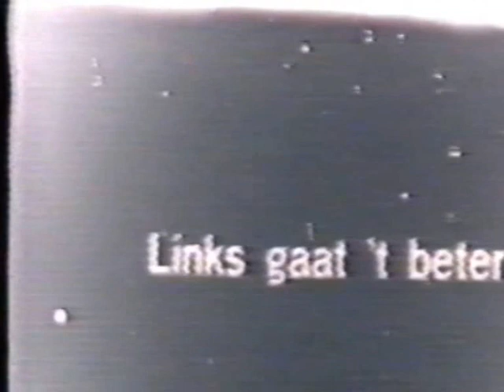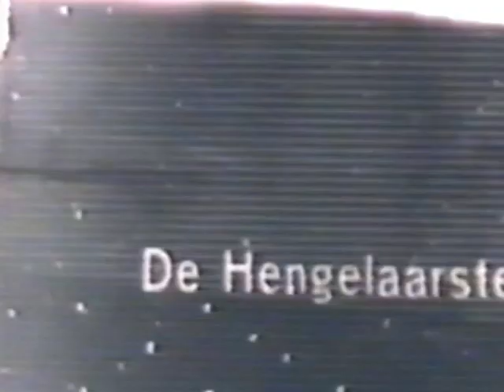oudefilm deel2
Enschede